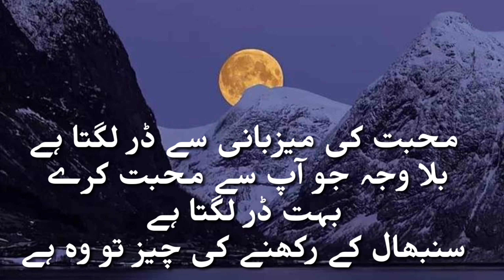اور یہ معاشرہ جس چیز پر چوٹ لگاتا ہے وہ آپکی ثابت قدمی ہے